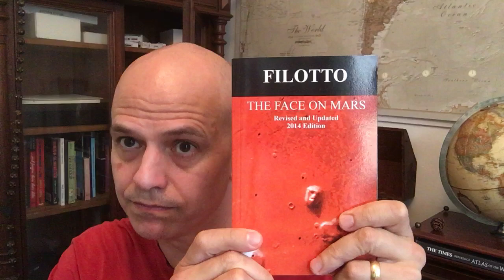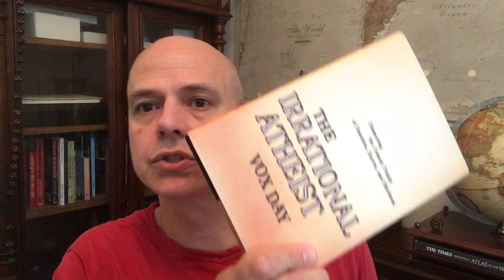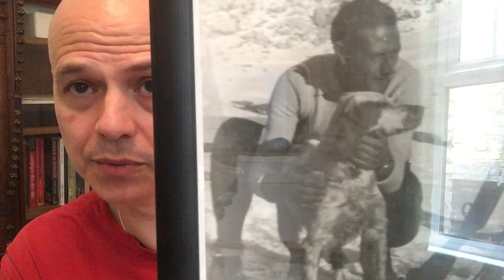35 - Paradoxical vs binary thinking and some family history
An explanation with examples about the difference between Paradoxical and binary thinking, or as I call it, 3D vs 2D thinking. And some random stories about some of my family history.
Oh, and I misspoke and called Martin Luther, Martin Luther King. Well, anyway, one deceptive lying egotist named after another deceptive lying egotist, you can see why I misspoke.